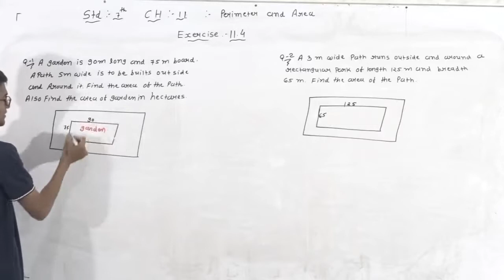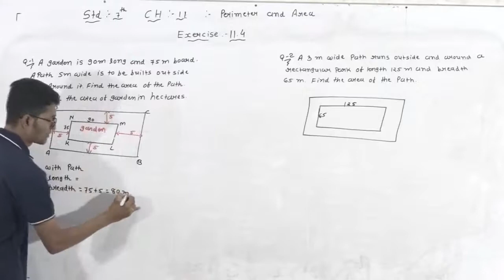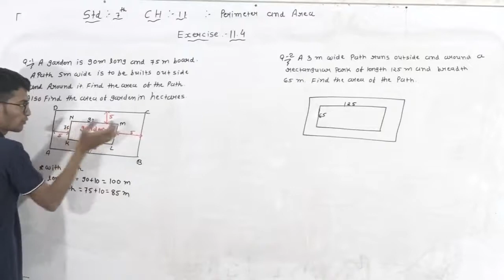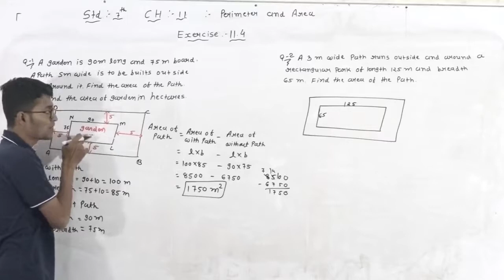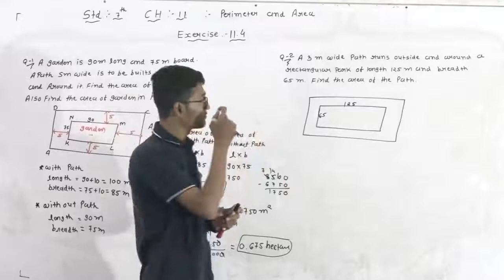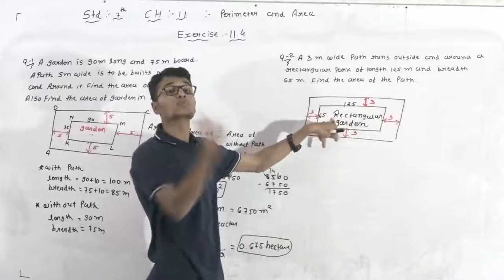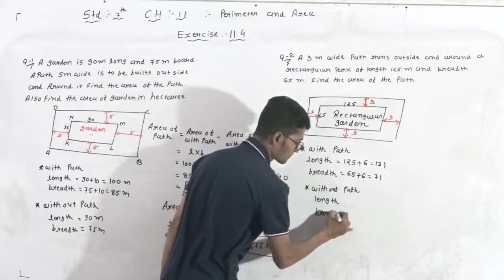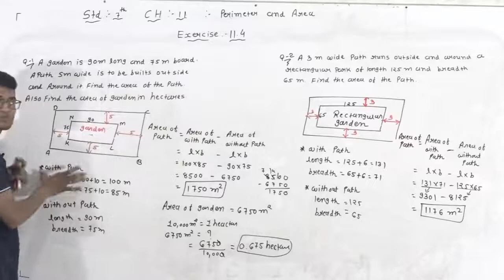std 7 Maths ch 11 perimeter and area part 10